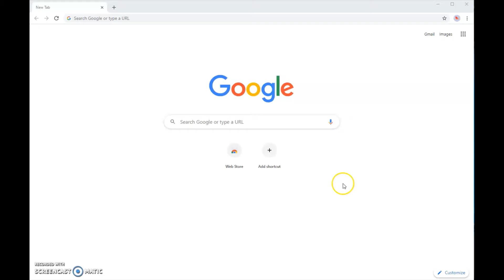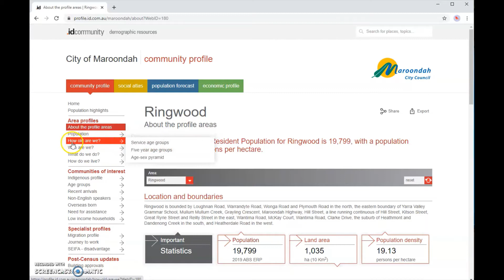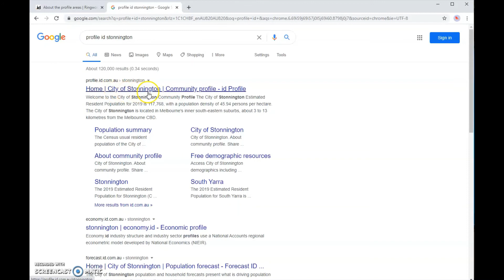Target Market: How to find population information in Australian suburbs needed for Marketing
Access hundreds of useful information about any suburb, city and area in Australia by using profile ID. You can search demographic, jobs, trends and many more via the service. This video explains how!